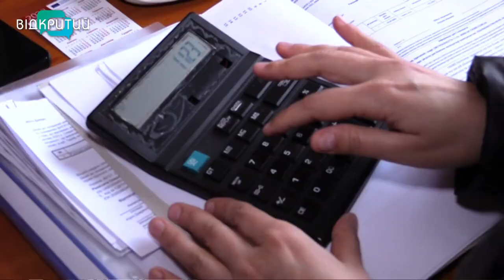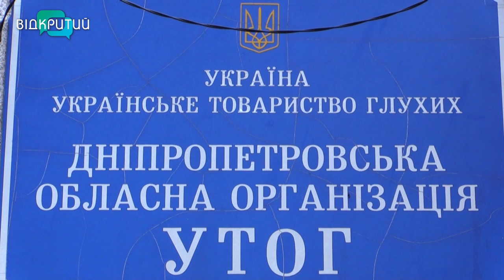Як у Дніпрі працевлаштовують людей з порушенням слуху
Працевлаштування людей з порушенням слуху . Як у Дніпрі місцевий бізнес надає робочі місця тим, хто не чує?_______________________________________________